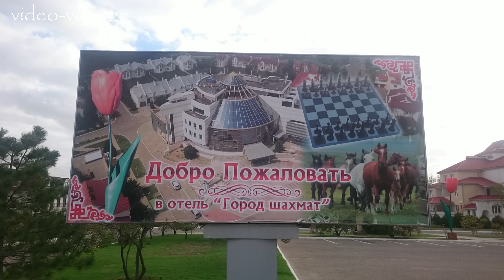"Город Шахмат. Достопримечательности Элисты"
Город Шахмат можно с полной уверенностью отнести к ДостопримечательностиЭлисты. ГородШахмат был построен в 1998 году к открытию XXXIII Шахматной Олимпиады. После проведения соревнования это место стало традиционным для различных форумов, деловых симпозиумов и выставок. Сейчас, часть коттеджей, входящих в Город Шахмат, отданы под отель, где можно комфортно разместиться на время проживания в городе Элиста .

ПОСМОТРИТЕ ОБЯЗАТЕЛЬНО!